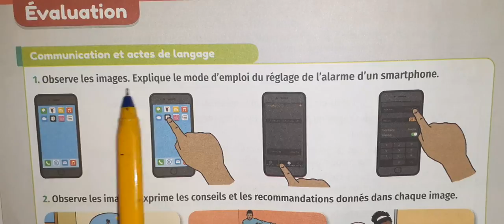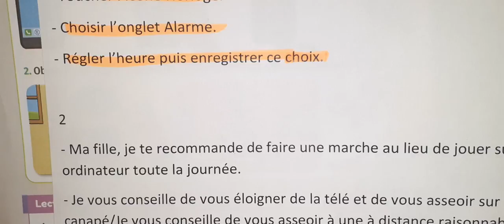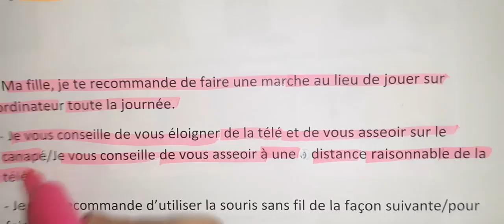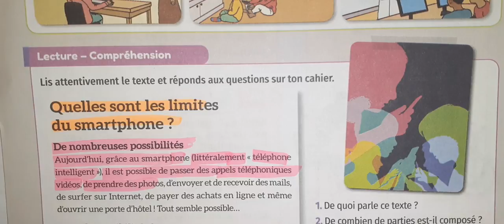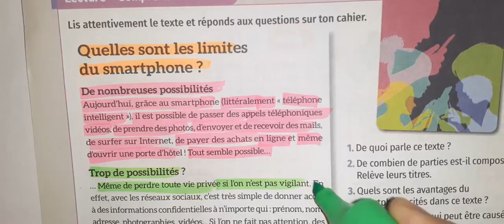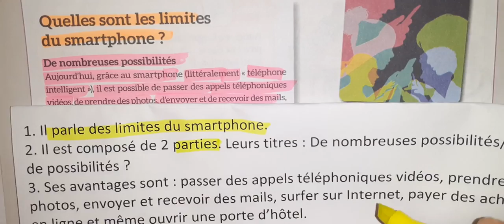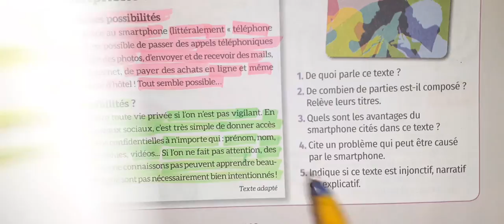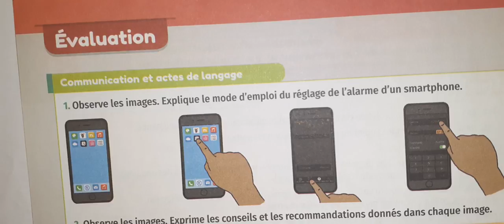mes apprentissages en français 5 eme année primaire page 102 évaluation